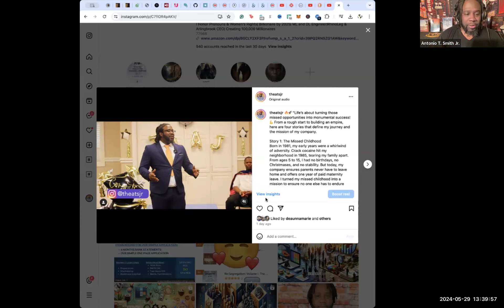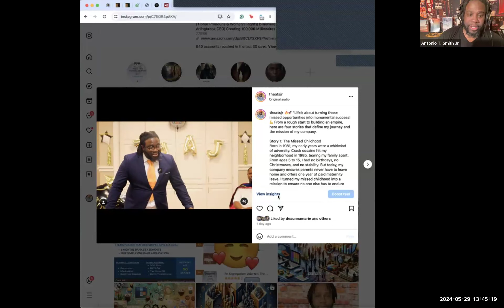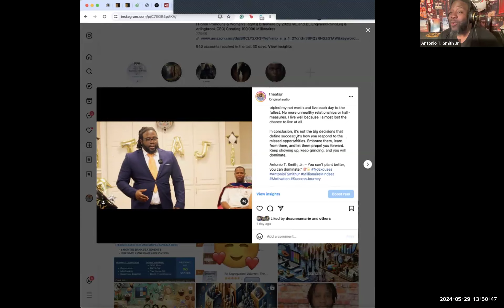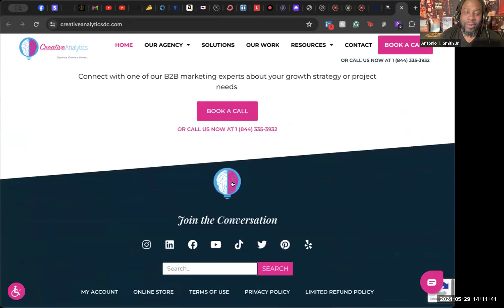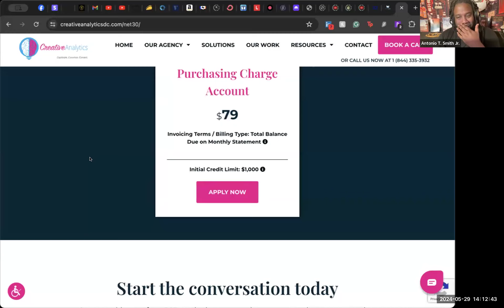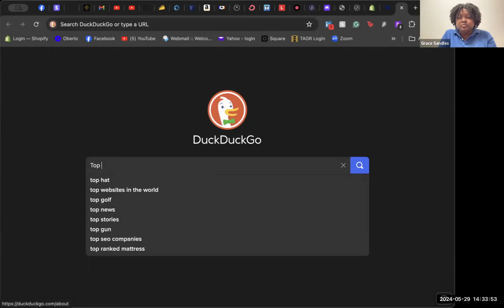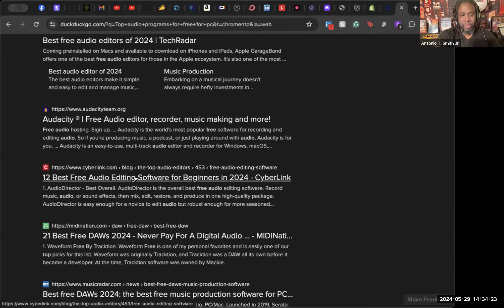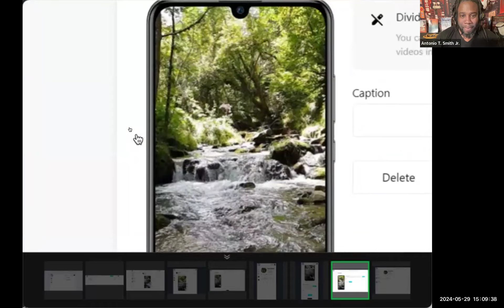Making Serious Steps towards a 100.000$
🌟 Before We Begin: A Special Highlight
Dive into "Re-Segregation," a series dedicated to empowering the Black community, inspired by legends like Dr. Claude Anderson and Dr. George C. Fraser.

Re-Segregation Volume I: The Power Matrix
A masterplan for Black group economics and wealth creation.

Re-Segregation Volume II: The Facts of Black Oppression and the Problem Facing White Allies
Explores systemic issues and the challenges for white allies.

Strategic blueprint to overcome economic disparities.
Empowers Black communities in key sectors like Economics, Finance, Data Science, Manufacturing, Infrastructure, Communications, and HR.
Practical insights on embracing technology and establishing Black-owned enterprises.

🚀 What You'll Discover:

Strategies for Black-owned banks and financial literacy.
Importance of Black representation in AI and Data Science.
Guide to building economic resilience and autonomy.

🔥 Welcome to the "Secret To Success Podcast" with Antonio T. Smith Jr. 🔥

Meet Antonio T. Smith Jr., a leader who’s all about hope and change. His journey is a mix of vision, resilience, and relentless commitment. Antonio isn’t just a leader; he's a trailblazer whose influence knows no bounds.

❤️ Antonio's life is like a feel-good movie. He’s turned adversity into a global wave of positive impact, proving one person’s vision can change the world.

🌟 Antonio's company is the heart of his mission. This isn’t just a workplace; it’s a vibrant hub of innovation, compassion, and growth. Every employee is part of a family, united by a shared purpose and a culture that celebrates individuality and creativity.

Inside Density6: A Storm Brewing Since '96
For 30 years, Antonio has been quietly building an empire set to revolutionize 2024. Hear it here first and watch it unfold. These aren’t just predictions; they’re promises.

Technology & AI Division: Where The Future is Now
🚀 Step into the lab where tomorrow’s innovations are born. Here, AI doesn’t just mimic intelligence; it creates it.
🌐 Breaking Boundaries: We’re rewriting the rules and catapulting humanity into the future.

Coaching & Conferences Division: Igniting Flames of Change
🔥 This is more than empowerment; it’s a revolution. Our workshops and events don’t just teach; they transform lives.

✨ Antonio's company blends ambition and empathy. Every project aims to create lasting change, from cutting-edge tech advancements to community-driven initiatives. Every effort is infused with purpose and a commitment to positive impact.

Antonio T. Smith Jr.: Three Decades of Silent Dominance
🏆 Meet the mastermind who’s been playing chess while the rest of us were playing checkers for 30 years, all leading to 2024 – the year the world will see Antonio’s true impact.
🎬 Behind the Scenes: Get an unfiltered look at the relentless hustle and the pursuit of a dream coming to life.

🤝 Antonio’s leadership is inclusive and empowering. He lifts others as he climbs, ensuring everyone around him reaches their full potential. His team embodies this mission, working together to make the world a better place.

💡 Antonio dreams big and works tirelessly to turn those dreams into reality. His company is a place where hope, innovation, and compassion come together, valuing every contribution and achieving extraordinary things.

Global Impact: A New Dawn for the Marginalized
🌎 We’re not just building companies; we’re creating opportunities for women, Black and brown communities, indigenous people – even Santa’s elves.
🚀 Breaking barriers and shattering ceilings, Antonio’s vision is a world where everyone gets a fair shot.

💥 Philosophy Meets Action

"Silent Moves, Loud Impacts": Antonio’s philosophy has always been about making quiet waves. Until now.
⏳ The Countdown to 2024: The year Antonio shows what three decades of determination can achieve.
This isn't just a journey; it's a front-row ticket to history in the making. Antonio T. Smith Jr. is where you’ll witness a new era for the marginalized. Be part of the revolution.

Antonio’s impact is profound, touching lives and inspiring others to believe in the power of positive change. He is a true pioneer, paving the way for a brighter, more inclusive future. Through his dedication, Antonio T. Smith Jr. is changing the world, one compassionate action at a time.

Come meet the man who’s making history – you’ll want to be part of his world.